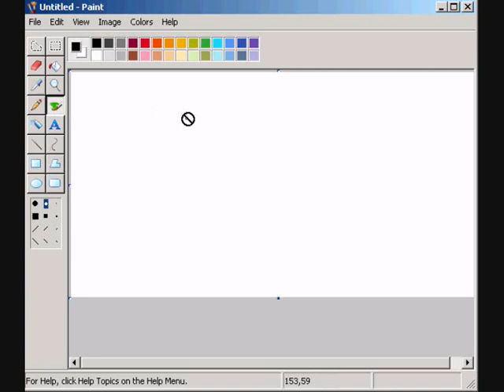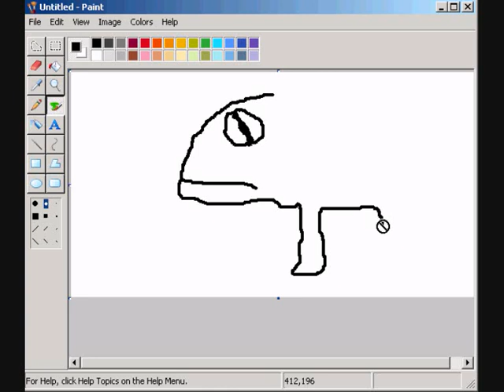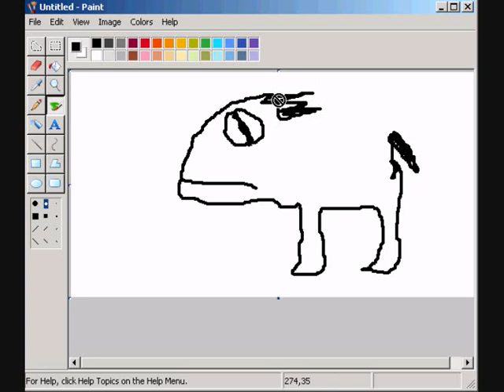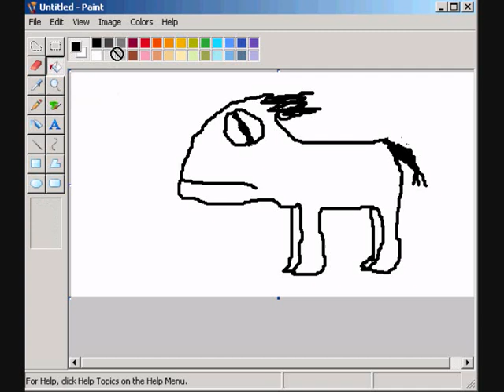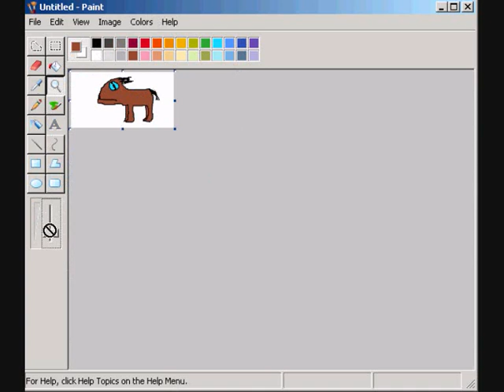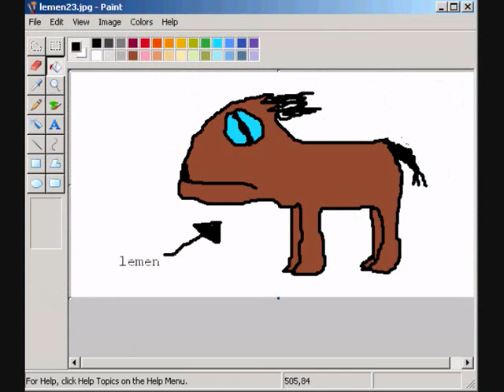Hvordan tegne profesjonelle lemen i MS PAINT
Sliter du med å tegne lemen i paint som mangler det "profesjonelle" looket?

Har du alltid hatt lyst til å kunne tegne lemen i paint på under 10 MINUTTER?

Se denne videoen!
Legg opp tegningen din av lemen på facebookgruppa Lemen United!
Håkon Bogen star bak denne videoen. Mer info